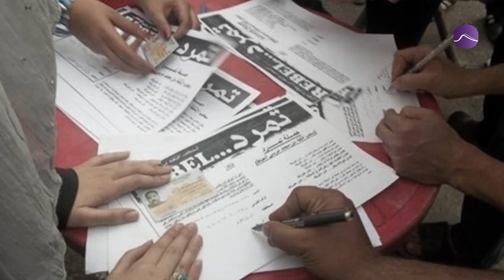مظاهرات حاشدة في شوارع مصر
مظاهرات غاضبة في مصر تُطالب برحيل الرئيس محمد مرسي